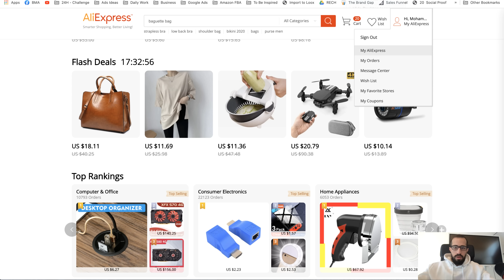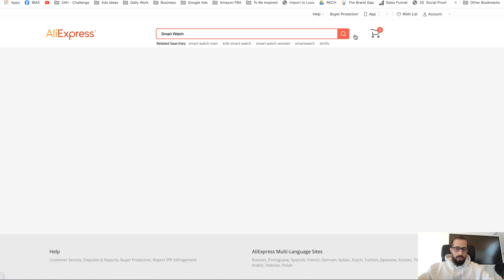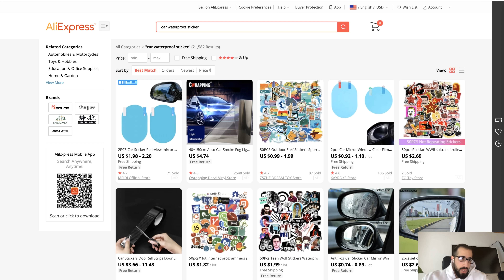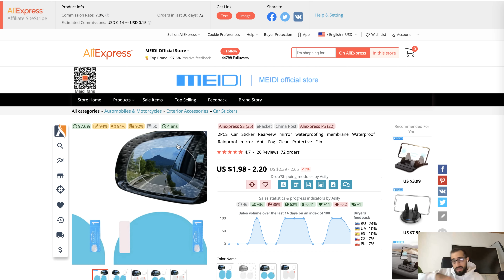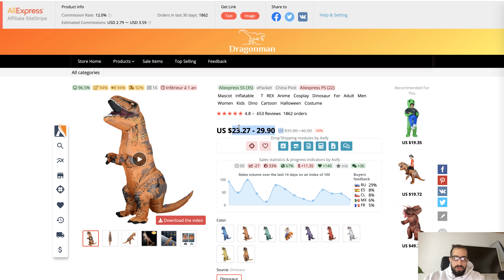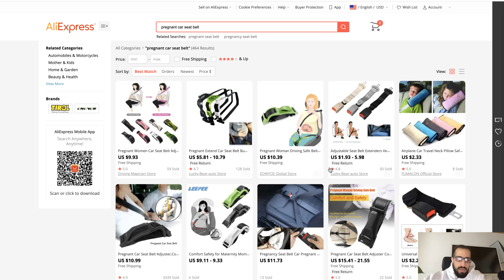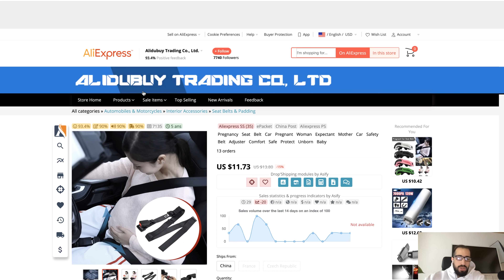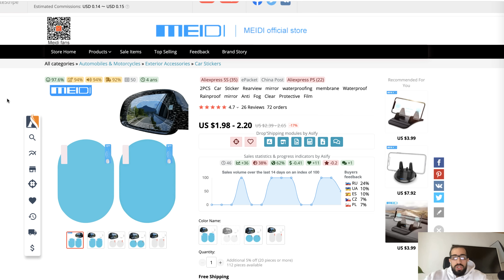خمس منتجات رابحة للبدء في التجارة الالكترونية في هذا الشتاء | شوبيفاي دروب شيبينغ